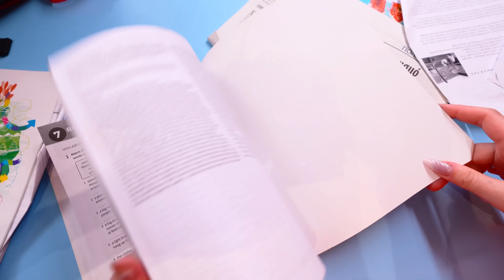FIGLIO BUONO VS FIGLIO CATTIVO !